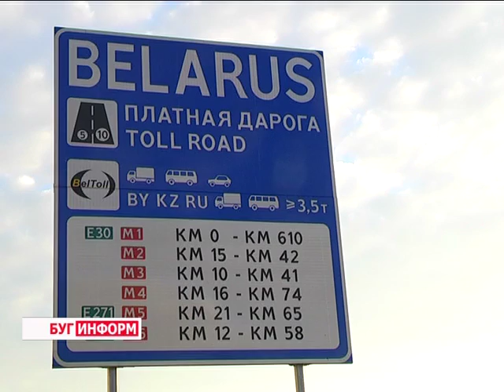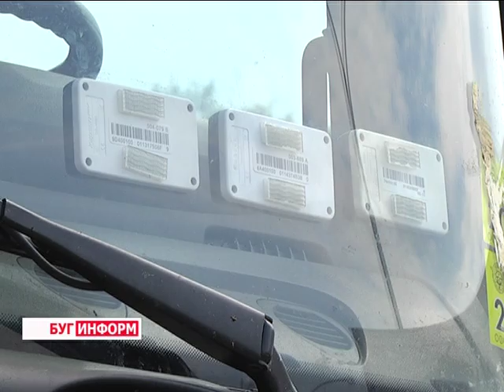2016-07-01 г. Брест. Итоги работы системы Белтолл за первое полугодие 2016. Новости на Буг-ТВ.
В августе этого года исполняется три года со дня работы электронной системы сбора платы за проезд системы Белтолл. Уже в первый день работы бортовые устройства были установлены на более чем 60 тысячах транспортных средствах, а стотысячный автомобиль зарегистрировали в течение первого месяца эксплуатации системы. Сегодня число присоединившихся к Белтолл достигло более 200-от тысяч, а общая протяжённость платных дорог составляет порядка полторы тысячи километров
О новшествах в системе Белтолл, и каковы итоги работы транспортной инспекции за 6 месяцев 2016-ого года - расскажет Виктория Драгобецкая.